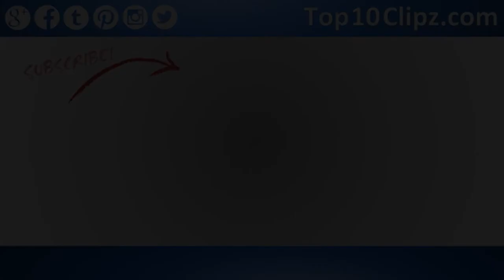Top 10 Strangest Foods around the World - TTC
The most exotic food can be the most consumed by the people of some regions. That’s why food gives us an idea of the customs and ways of life of each country and through this, we know about their gastronomy, traditions and even the history of the nations. Here we present you the Top 10 strange foods around the world

Number 10. – Blowfish (Japan)
Number 09. – Cuy (Peru)
Number 08. – Shirako (Japan)
Number 07. – Escamol (Mexico)
Number 06. – Casu Marzu (Italy)
Number 05. – Fried Worms (Mexico)
Number 04. – Muktuk (Greenland)
Number 03. – Balut (Philippines)
Number 02. – Kopi Luwak (Indonesia)
Number 01. – Fried Spider (Cambodia)